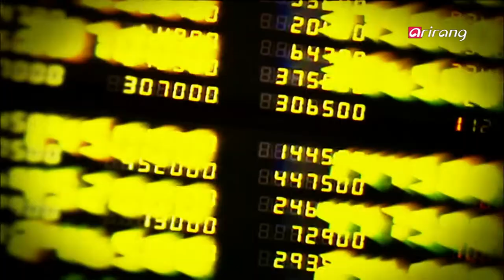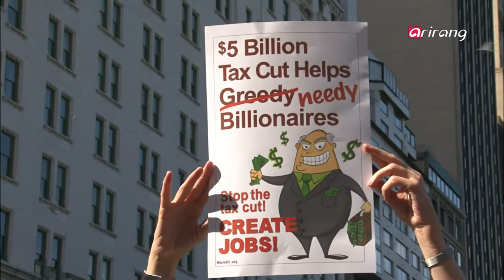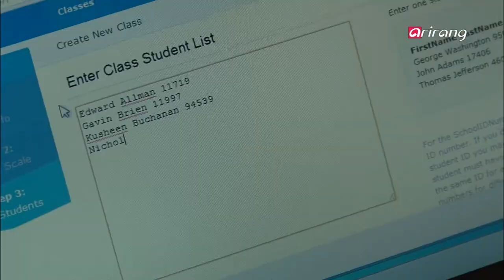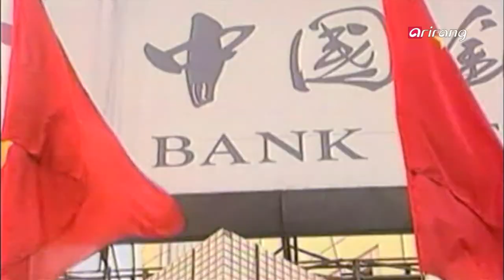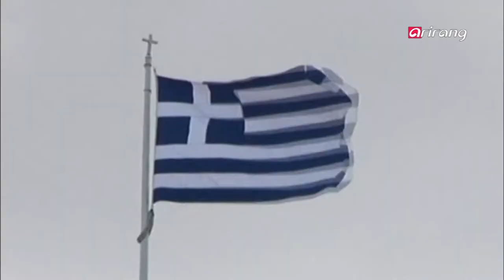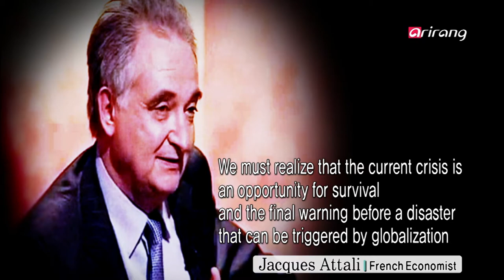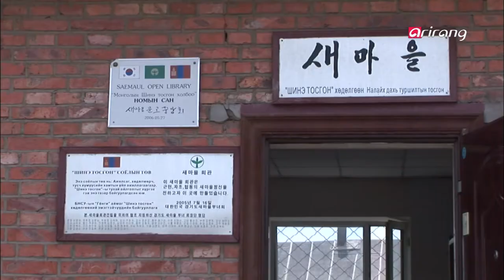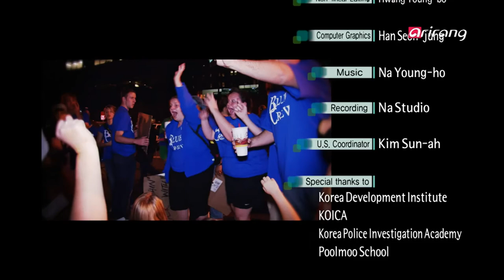Arirang Prime Ep138 Crisis or Opportunity for Global Economy? - After the G20 Seoul Summit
Crisis or Opportunity for Global Economy? - After the G20 Seoul Summit
The year 2011... The whole world is gripped not by the fear of natural disasters, disease and wars but by the fear of a double-dip recession, defaults and moratoriums. The horror has now spread from the United States to Europe. Even countries on the other side of the globe are worried about the domino effect on their economies.
"The world has entered a new economic danger zone"
 - Robert Zoellick / President, World Bank
Many experts say that if we fail to deal with the crisis now, our fear will become a reality, resulting in a global economic disaster.
"We are pressed for time. Let's at least avert Armageddon!"
 - From President Obama's weekly address on July 16, 2011
The world of Armageddon... It might be the time for us to make our final choice.
Crisis or Opportunity for Global Economy?
1. The United States, the epicenter of the global economic crisis
Outraged people carrying pickets are gathering in Wall Street of New York, the global financial hub. What they are demanding is not peace but jobs and economic justice.
The reason behind the public outrage in the United States lies in the statistics. About 83% of U.S. corporate shares are held by the richest 1%. One out of 200 Americans are homeless and some 1.5 million Americans went bankrupt last year alone. The incumbent administration tackled the situation by providing tax cuts to the richest 1% and cutting budget allocated for the remaining 99% of the population.
2. The Euro zone, another peril
The euro crisis, which began in Greece, is another factor that adds to the spreading horror. The euro crisis will only worsen if the U.S. economic crisis keeps deteriorating, because these two regions are intertwined with each other like a spider web.
The Wall Street rally has been spreading rapidly to the euro zone. In some areas, rallies are held simultaneously.
3. Time for a turning point... G20 is at its center.
With the U.S. and developed European countries being largely blamed for the global economic crisis, many emerging countries are receiving the spotlight. Among them are BRICS and Korea who have been accumulating financial wealth. By 2020 their GDP is expected to surpass that of developed countries. The global economy cannot be rescued solely by the efforts of the U.S. and several European countries. Help from emerging economies has become indispensable following the power shift in the world economy. That is why the G20 was created.
4. Will the G20 Cannes Summit become a turning point for the global crisis?
The G20 Cannes Summit is soon to take place. The euro zone crisis and the global financial network top the agenda of the summit, but attention is also focusing on whether the U.S. and China will manage to reach a consensus on the currency issue. Will the G20 Summit find an answer to the current situation? It depends on whether the involved nations will agree to renounce selfishness and make concessions to one another. The answer is clear - compromise for coexistence.
5. The next goal set for the world by Korea - shared growth
Korea was the first nation to propose the discussion of "coexistence" and "shared growth" at the G20 Summit. Last year, Korea brought up the issue of "development" and began spreading the seeds of shared growth the world over through the Seoul Communique. Korea has become a symbol of balanced economic development and shared growth as well as a hope for developing nations.
The global economy is in a perilous situation. It is either coexistence or codestruction. Only wise choices made by world leaders at the G20 Cannes Summit will turn this crisis into an opportunity.